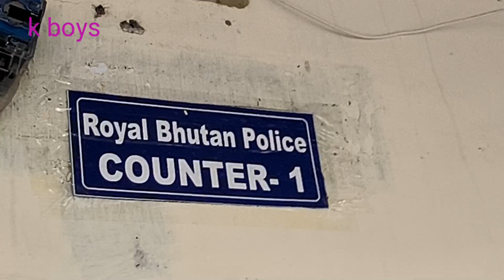22 May 2023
travel in bhutan 🦄 k boys , 🌝🌹🍁🎋